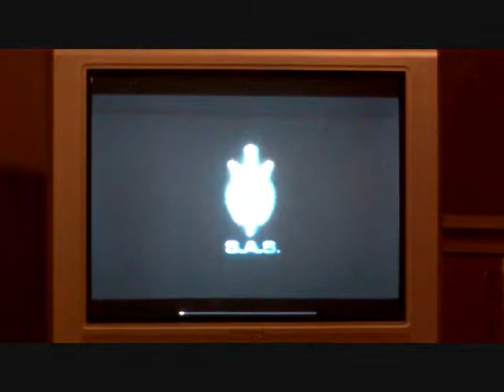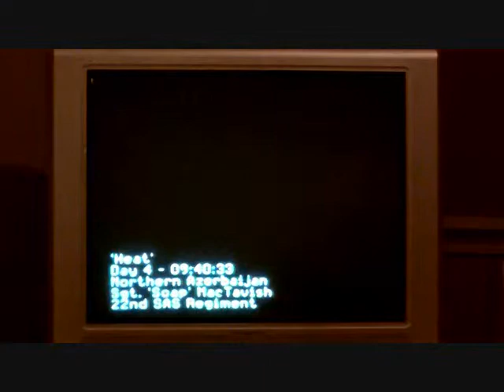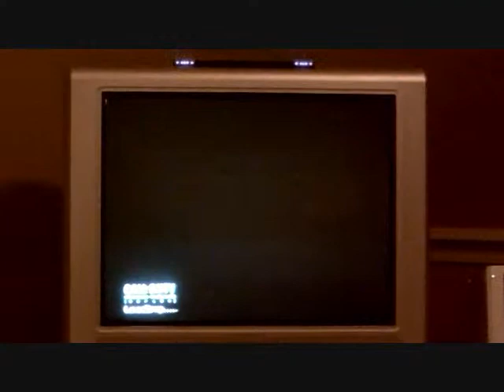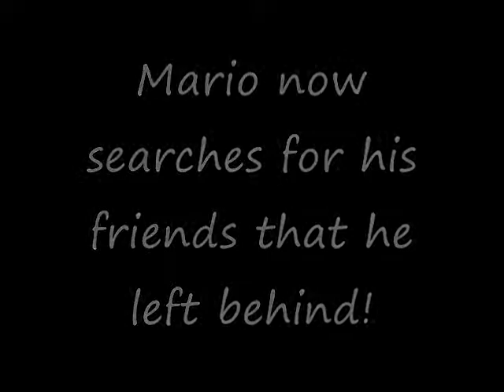Mario Plays Call of Duty Modern Warfare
Mario decides to play a fun game after the battle with dr evil. His friends were abandoned one day and havn't seen them since. Find out on the next video!